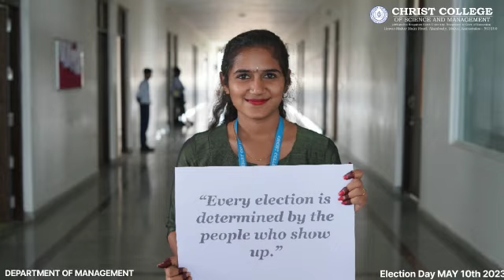Christ college of Science and Management Bangalore NSS volunteers voters awareness programme